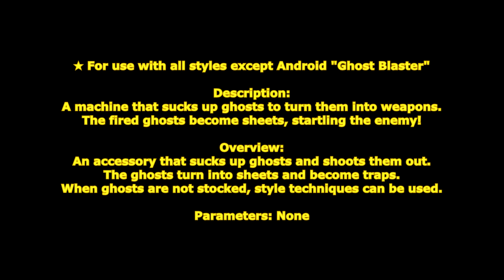[ GetampedX ] Acc Review - Ghost Blaster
★ For use with all styles except Android "Ghost Blaster"

Description:
A machine that sucks up ghosts to turn them into weapons.
The fired ghosts become sheets, startling the enemy!

概要：
ゴーストを吸い込み撃ち出すアクセサリ。
ゴーストはシーツに化けて設置トラップになります。
ゴーストをストックしてない時はスタイル技を使用可能です。

解説：
「ゴーストバキューム」や「Noゴースト」で吸い込むと背中の機械にゴーストがストックされるぞ！
「ゴーストショット」は追尾するゴーストを発射する技だ！
驚かせて爆発し追撃も可能だが見られると隠れて消えてしまうぞ！

変化する技：

■D+XC … Noゴースト
相手にゴースト禁止マークをはめてゴーストごと相手を吸い込み吐き出す技。
使用後背中にゴーストをストックします。

■Z+XC … ゴーストバキューム
前方のゴーストを吸い込む技。
遠距離から背後攻撃します。

■ゴーストをストック時にZ+C … ゴーストショット
前方自動ターゲットして追尾するゴーストを発射する技。
触れると怯ませてから打ち上げます。
ターゲット時にはゴーストはターゲット対象が振り向くと恥ずかしがって消えてしまいます。
使用時ゴーストを消費します。

■ゴーストをストック時にZ+X … ゴーストクラッシュ
ホースから幽霊が繋がったまま飛び出して振り上げて叩きつける技。
叩きつける際に方向転換可能で、叩きつけはダウン攻撃可能です。

■ゴーストをストック時にV+XC … ゴーストシーツ
空中からゴーストをシーツかしてゆっくり降らせる技。
シーツに当たると相手は無防備な状態になり追撃できます。

■ゴーストをストック時にZ+XC … ゴーストサプライズ
ゴーストを正面に発射し地面にぶつかるとシーツに化けて約 20 秒間設置される技。
シーツは設置後消えて見えなくなります。
シーツに触れるとゴーストが驚かして打ち上げます。
再設置時は古い物が消滅します。
自分もダメージはありませんが起爆します。